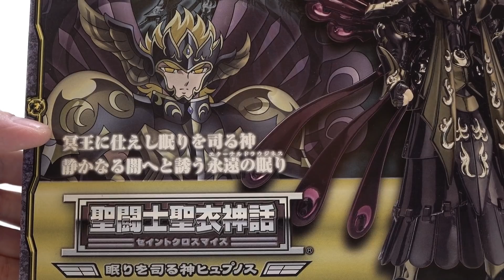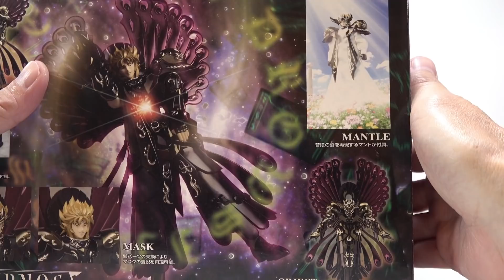聖闘士星矢 聖闘士聖衣神話 眠りを司る神ヒュプノスの紹介です‼ 【前編】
BANDAIさんから2008年に発売された
聖闘士聖衣神話　眠りを司る神ヒュプノスの紹介です。

眠りを司る神ヒュプノス
紳士的な性格。神眠らせる実力を持つ。
人間を見下してはいるものの、慎重で油断をするような真似はしない。
無駄な殺生を好まず、ハーデスに忠誠を誓っているのと同時に危険視しており、ハーデス本体の覚醒とそれに伴う人類滅亡を恐れているようだった。
エリシオンへ乗り込んできたアテナを聖なる大甕（おおがめ）に封じ込めた後、瞬を眠らせるも、紫龍と氷河には技を見切られ敗北。
ハーデスの覚醒を察知し、2人にハーデス神殿へ向かった星矢を止める様に警告を残して事切れる。

必殺技：エターナルドラウジネス

声優：二又一成さん